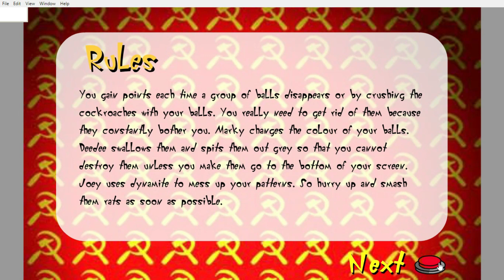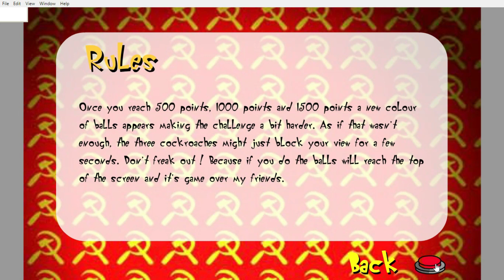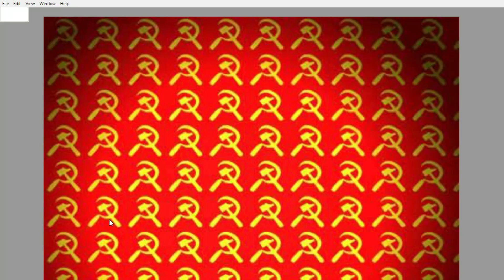Playing Games That I Played in My Childhood: Let's Play Oggy Mania!